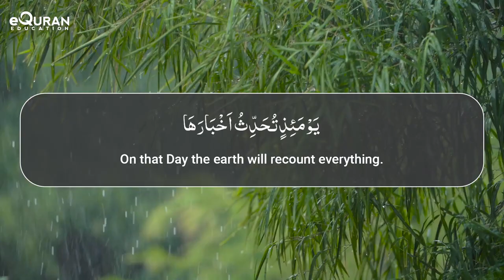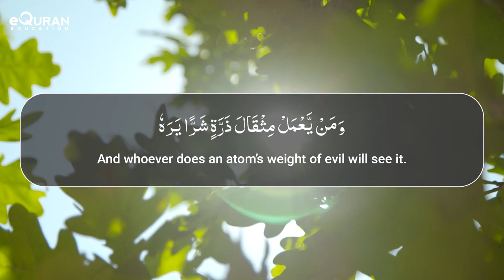Surah Az Zalzalah (The Earthquake) with Arabic and English Translation | Sheikh Mansour al Salimi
Surah Az Zalzalah (The Earthquake) with Arabic and English Translation